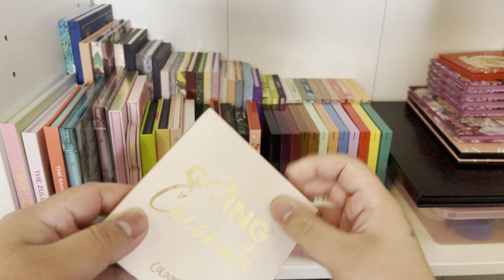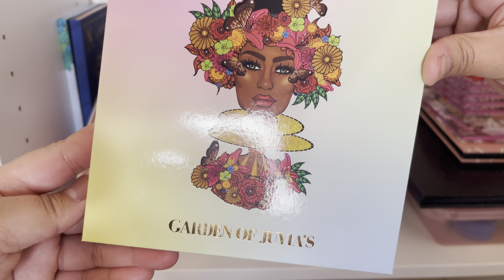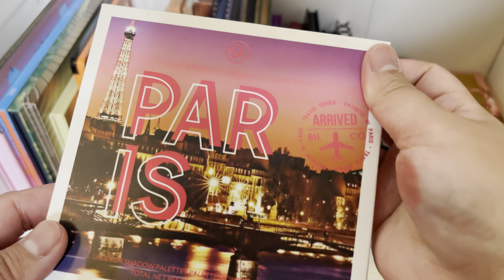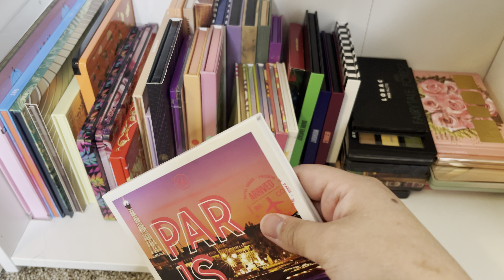SHOP MY MARCH MAKEUP BIN | SHOP MY STASH 2024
Hello everyone, I am exciting to upload this video where I am sharing some of the makeup products that I am going to focus on for this month.